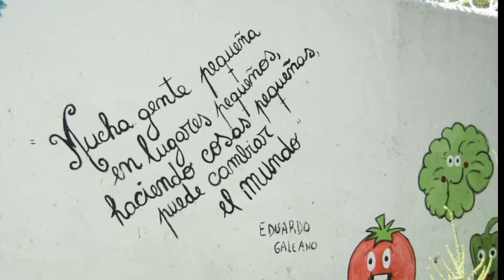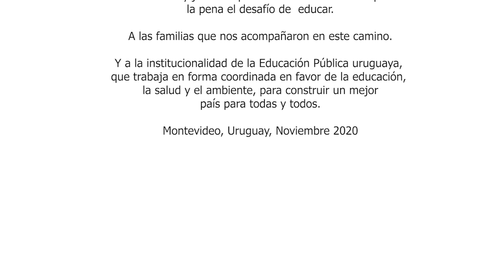15 años del Programa Huertas en Centros Educativos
Sitio de la Facultad de Agronomía FAgro de la Universidad de la República del Uruguay UdelaR
Desarrollo Eq. Com. Unidad de Extensión y Actividades en el Medio UnEAM